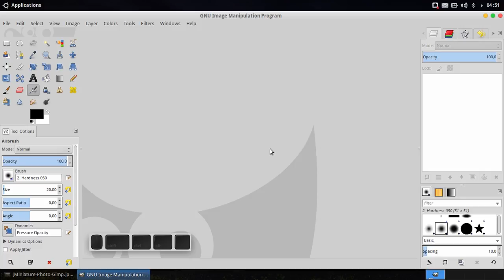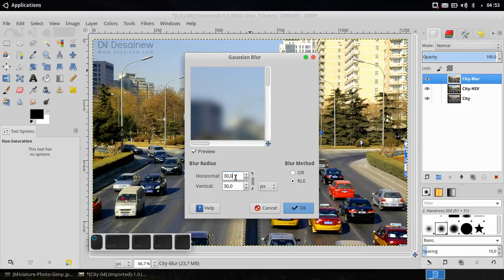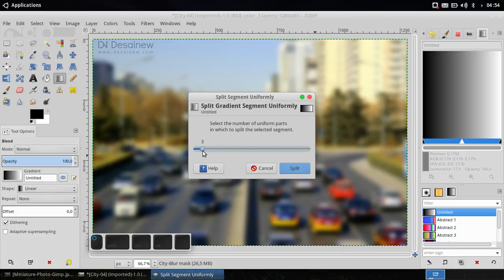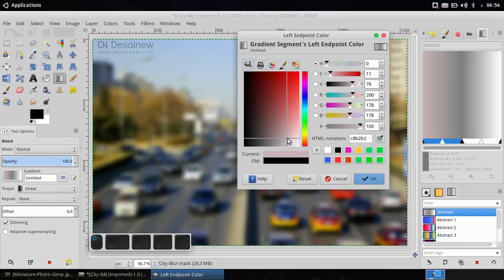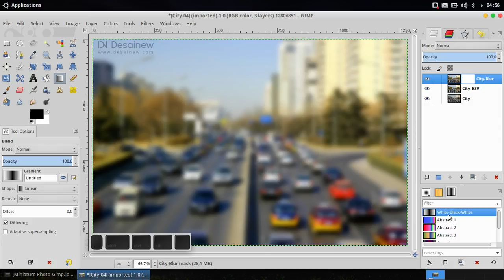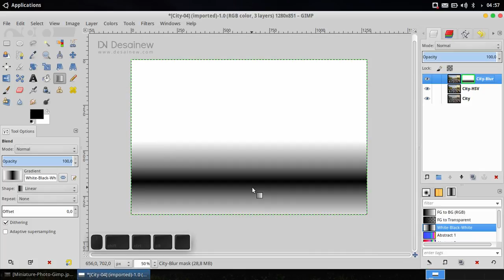Miniature Photo Tutorial in Gimp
In this video, we will create photo manipulation with miniature effects in Gimp. This tutorial is adapted from Adobe Photoshop tutorial with some modifications.